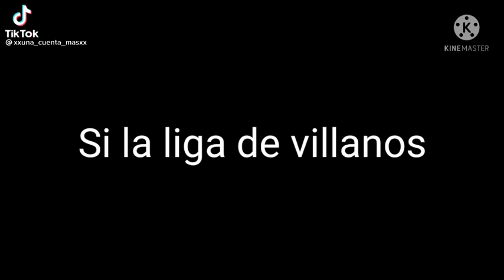Si la liga de Villanos hubiera secuestrado a shoto en vez de a Bakugou..❄️🔥//Crds:@xxuna_cueta_masxx